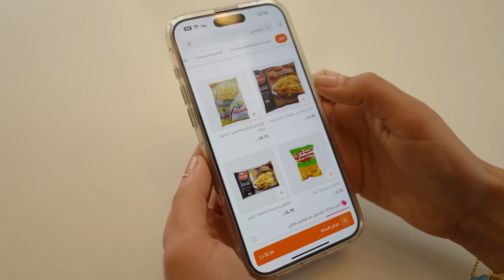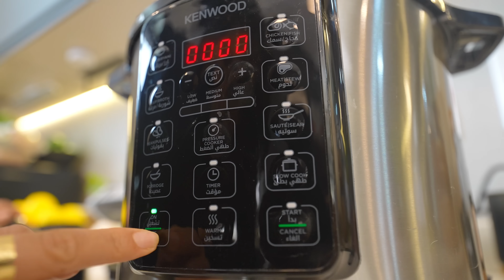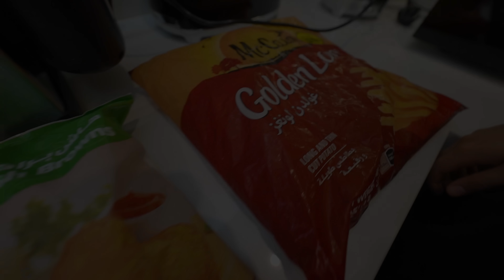اختي ميمي عاشت على البطاطس لمده 24 ساعه | حققت حلمها😍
❣️إنشاءالله يكون عجبكم فلوق اليوم  لا تنسوا 🙏🏻تشتركوا بقناتي , و تفعلوا زر الجرس عشان يوصلكم كل جديد .
إذا أعجبكم الفيديو شاركوه مع أصدقائكم 🖤
وأكتبولي بالتعليقات أفكار لفيديوهات حابين تشوفوها ✌🏻
أشوفكم بالفلوق الجاي! 👋🏻
❤️أحبكم❤️